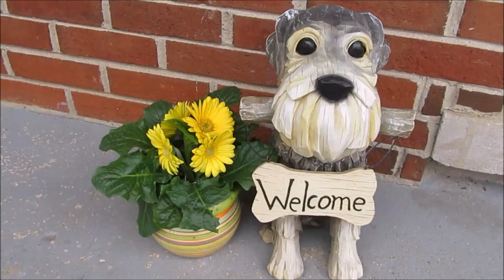I Found Some Treasures | Life With 7 Schnauzers